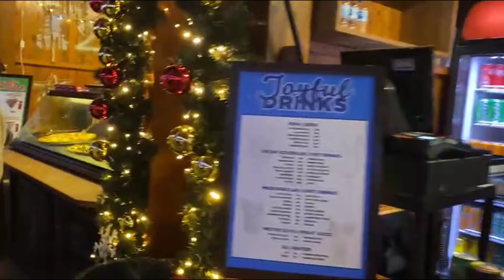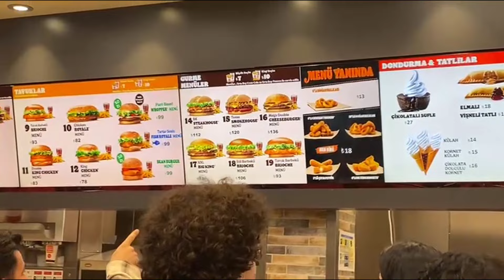2023 YANGİ YİL KECHASİNİ ANTALYADA QANDAY KUTİB OLİSHDİ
TAQIQLANADI:

► SO'KINISH,HAQORATLAR,TARBIYASIZLIK,
►SIYOSAT,